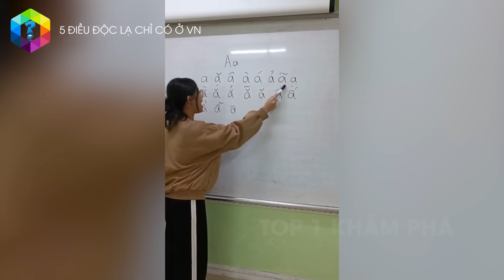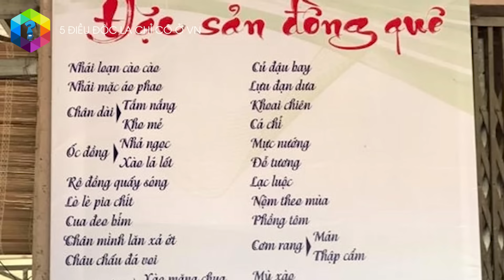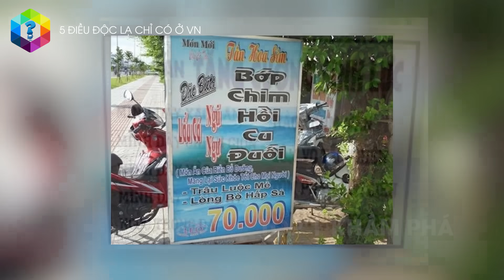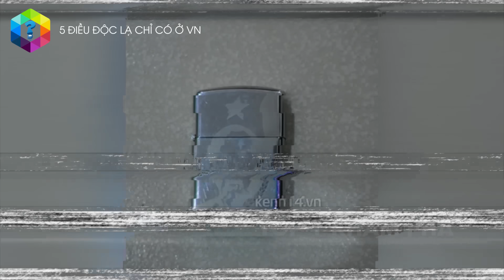5 Điều Độc Lạ Bá Đạo Chỉ Có Ở Việt Nam - Người Việt Còn Ngã Ngửa Huống Gì Tây [Top 1 Khám Phá]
Tiếng Việt nâng cao, những món ăn với tên gọi bá đạo, hòa tan bất cứ du khách nào,...đâu mới là những điều độc lạ chỉ có ở Việt Nam?